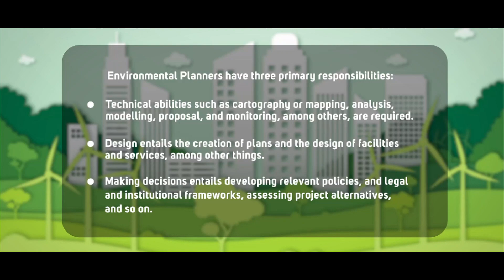Join Environmental Awareness Training for a Greener Future!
Looking to learn how to be more environmentally aware and make a positive impact on the world around you? Look no further than Training Express' Environmental Awareness Training course! Our online course is designed to help individuals, businesses, and organizations understand the impact of their activities on the environment and develop sustainable practices to reduce negative impacts. With interactive modules, quizzes, and a final exam, learners can study at their own pace and receive a certificate of completion upon finishing the course. Join us today and start making a difference!